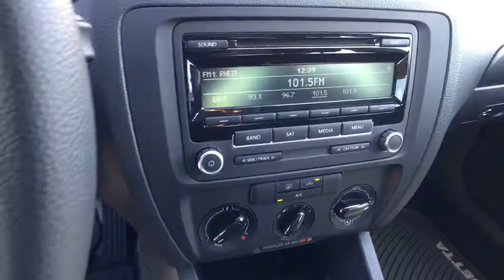2014 Volkswagen Jetta Sedan Longview, Tyler, Marshall, Carthage, TX, Shreveport, LA EM23775T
2014 Volkswagen Jetta Sedan  - Stock#: EM23775T - VIN#: 3VWD07AJ0EM237753